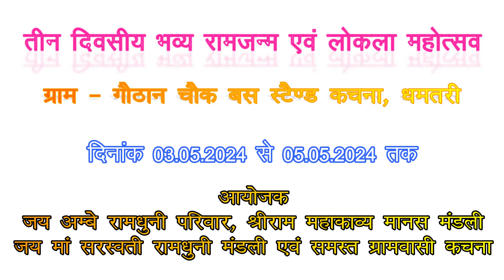कचना लोककला महोत्सव | kachana lokkala mahotsav | cg jhaki mandali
3 दिनों के अंदर यूट्यूब में सभी वीडियो आएगा